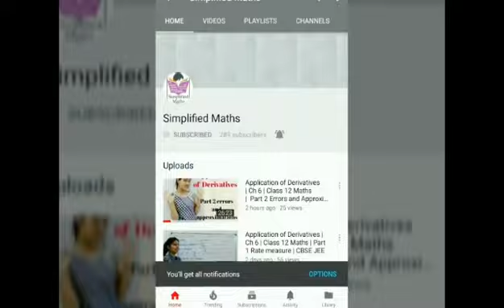One day before examination strategy | Secrets to success Part-2(a)